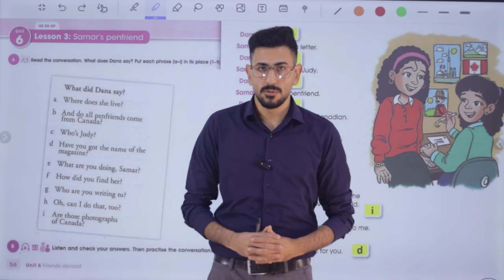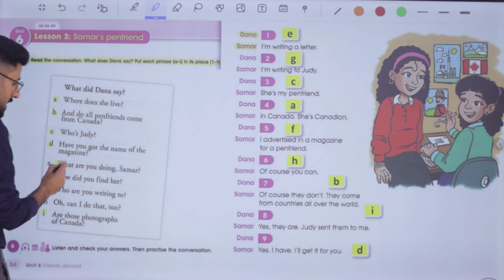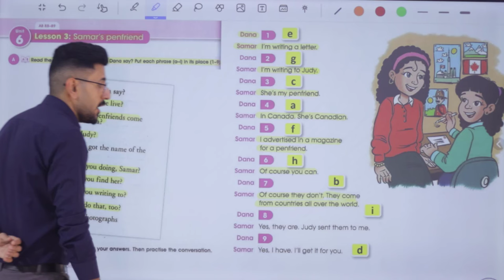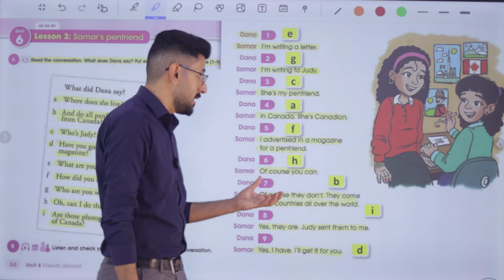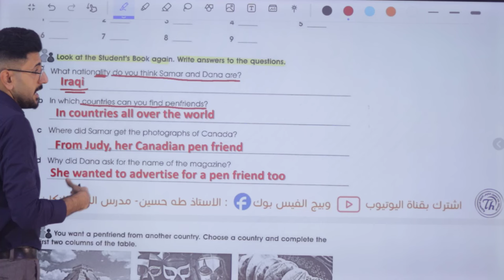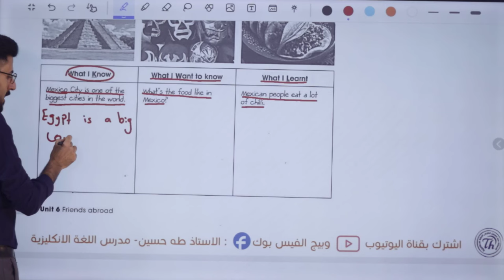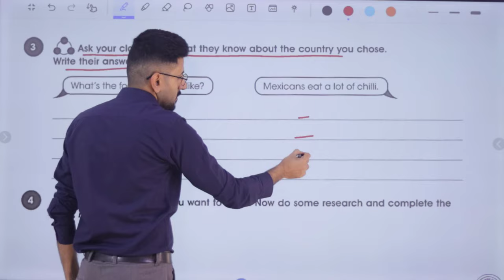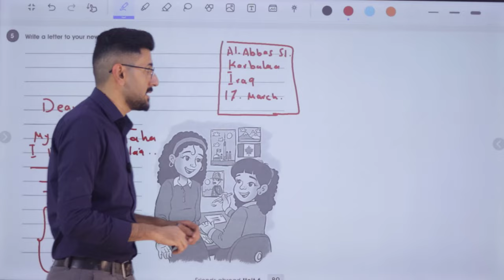انكليزي الاول متوسط/ اليونت السادس الدرس الثالث/ صديقة سمر/ الاستاذ طه حسين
شرح اليونت السادس/ الدرس الثالث/ الاول متوسط المنهج الجديد + حل كتاب النشاط+ نماذج امثلة وصيغ اسئلة للموضوع/ الاستاذ طه حسين. تابع سلسلة الشروحات هذه اول بأول وستضمن ال100 درجة في الامتحان التحريري ان شاء الله. تم توفير الملزمة عبر وكلاء الطابعي الموضحين في المنشور ادناه كذلك يتم نشر صور الملزمة عبر بيج الفيس بوك ادناه صفحتي على الفيس بوك كروبنا على الفيس بوك قناتنا على التليغرام